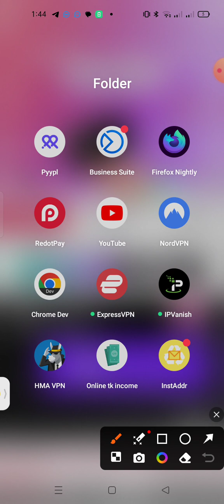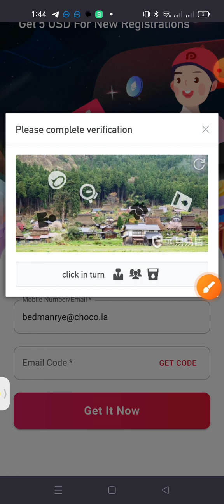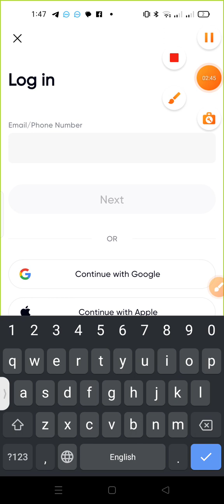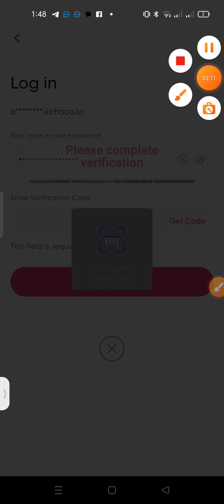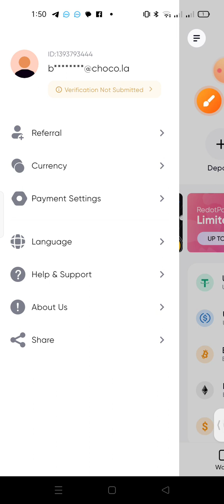Redotpay Visa কার্ড ফ্রি নিন 5$ Bonus_সহ নিন | Online Support virtual visa card active 2024.